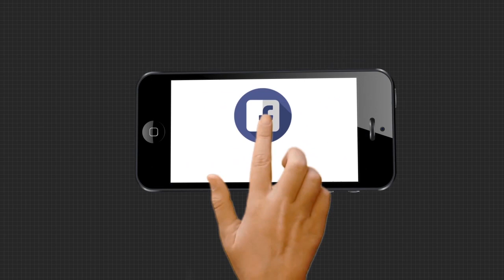09,08,2020 10 Am headlines